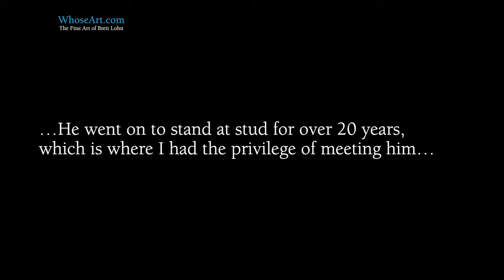Horse Art Painting Time-Lapse || Realistic Horse Oil Painting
This oil painting of a horse's head took a solid month to paint. Watch the entire process unfold in a 90 second time-lapse film.

Produced in oil on canvas, this painting is of the retired racing legend Kris whom I met at stud a few years ago. He had a unique presence about him and was really interesting to encounter and paint.

I have painted a large number of horses over the last 20 years and learned a great deal about how to capture their personality on canvas. Hopefully this oil painting time-lapse will give you an insight into the technique that I've found works for me when it comes to horse art.

I always sketch the horse on a separate surface and build up the drawings until I've reached something I'm happy with. Then I transfer the final drawing on to canvas. From there I build up a series of layers of oil paint until I'm happy that the horse is almost breathing on the canvas. For me that isn't so much about painting detail. It's about painting presence. However there is still plenty of detail in my work.

I also believe strongly that it's less about knowing how to paint and more about knowing what to look for in your subject. Your eyes are far more important than your hands when it comes to painting. At least that's what I've found anyway.

I realise that sounds ridiculous!

It's a bit like saying that your ears are more important than your legs when it comes to running. But hopefully you get what I mean...

This art time-lapse film was created by stitching together hundreds of photographs of the oil painting - all taken with a digital SLR. This means that you can pause the time-lapse at any point and see a decent digital capture of the painting at that stage. It also means that there are no distractions in the form of a paint brush being waved around on screen. It's just you and the canvas on the easel. As if you created the image yourself.

If you like what you see and are interested in more art time-lapse films and maybe even the odd painting tutorial, head on over to my channel and subscribe like a big-eared runner. There's a link at the end of the time-lapse film.

All of my art is available as either greeting cards or art prints, shipped worldwide. So if you like what you see, gallop on over to my

I even have a section devoted to my horse art, if that's your thing